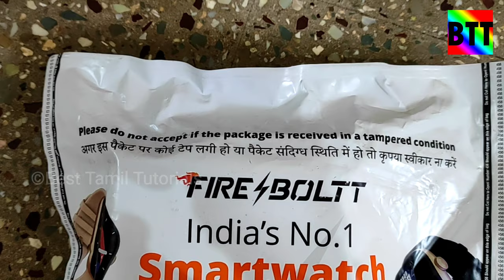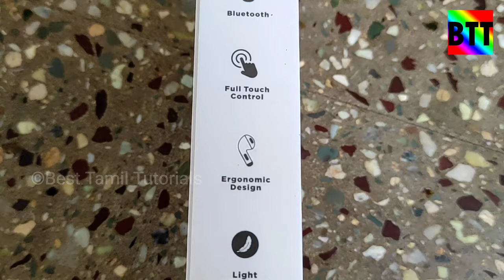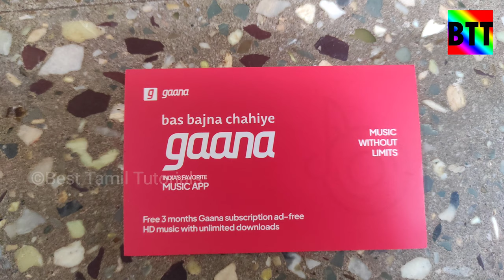STYLISH FIRE BOLTT EARBUDS FULL REVIEW - BEST TAMIL TUTORIALS